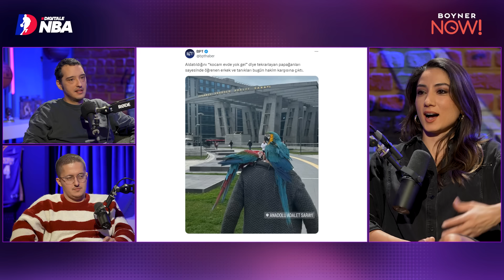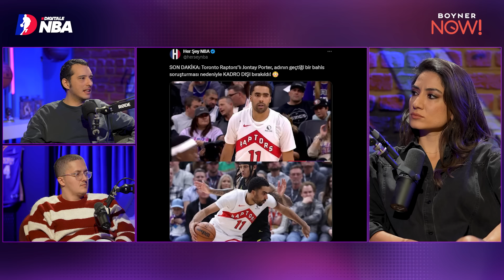YİĞİT & NEJAT İŞLER DOSTLUĞU! NBA Bahis Krizi, Papağanlar, Çağla Şikel, Scottie Barnes | Show Time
NBA Digitale kanalına hepiniz hoş geldiniz. Ali Konavic, Deniz Aksoy ve Yiğit Tezcan, NBA Show Time'ın yeni bölümünde öne çıkan konuları yorumladı.

00:00 NBA Show Time
06:05 Sizden gelen yorumlar
11:38 Nejat İşler'den inciler
16:18 Harika NCAA lakapları
21:35 Scottie Barnes'ın İngilizcesi
23:33 Çağla Şikel'in meditasyonu
26:25 Tanık papağanlar
31:50 NBA'de bahis skandalı

NBA Show Time'da bu hafta ilk olarak 31 Mart seçimleri ve sizlerden gelen yorumlar değerlendirildi. Ardından ise ünlü oyuncu Nejat İşler'in röportajı ve Yiğit Tezcan'la olabilecek dostluğu yorumlandı. Daha sonra ise NBA Show Time'da Ali Konavic, Deniz Aksoy ve Yiğit; NCAA'de oynayan Robbie Avila'ya takılan lakapları yorumladılar. Konulardan bir diğeri ise Toronto Raptors'ın yıldız oyuncusu Scottie Barnes'ın Giannis Antetokounmpo ile konuştuğu video oldu. Videoda Scottie Barnes'ın İngilizcesi değerlendirildi. Ayrıca ünlü oyuncu Çağla Şikel'in meditasyon yapması ve mahkemeye görgü tanığı olarak çıkarılan papağanlar da yorumlandı.

Son olarak ise NBA'de geçtiğimiz gün ortaya çıkan bir bahis skandalı değerlendirildi. NBA'de Doğu Konferansı ekiplerinden Toronto Raptors forması giyen ve Denver Nuggetslı Michael Porter Jr'ın ağabeyi olan Jontay Porter'ın, kendi maçlarına bahis oynadığı ortaya çıktı. NBA kariyerinde toplamda 37 maçta forma giyen Jontay Porter'a soruşturma açıldı.

🙏 NBA Digitale içerikleri sizler sayesinde var. 👍 Videomuzu beğendiyseniz diğer videolarımıza da göz atabilirsiniz. ➡️

NBA Digitale, Türkiye'nin yepyeni bağımsız online NBA kanalı ve bir Sports Digitale projesidir.